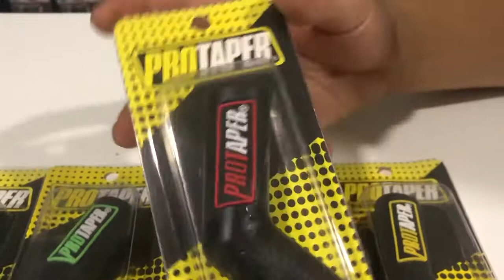ยางหุ้มเกียร์ Protapper ยางหุ้มเกียร์ คุณภาพ การันตีความคุ้มค่า !!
ยางหุ้มเกียร์ Ryderclips มีให้เลือก 4 สี เป็นแดง น้ำเงิน ขาว และ ดำ
งานคุณภาพยอดเยี่ยม ไม่ฉีกขาดง่าย
สีแจ๋มสดใส มองเห็นชัดเจน

สามารถจัดซื้อได้เลยที่ร้าน Tzarbikeshop